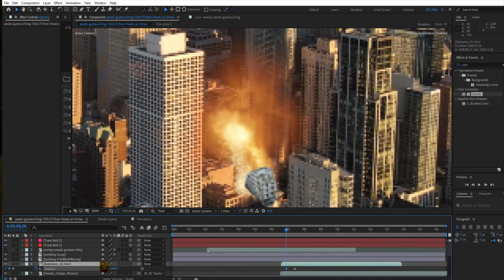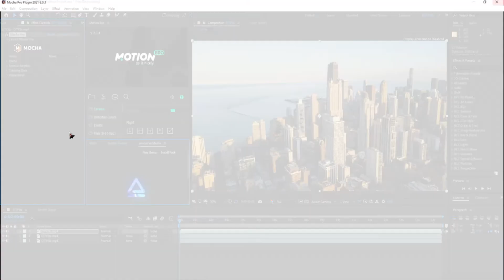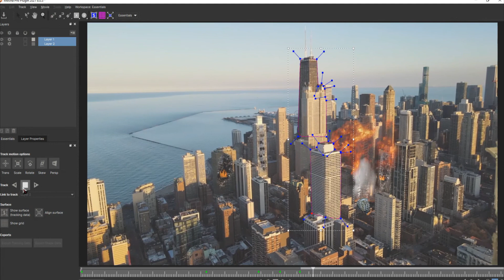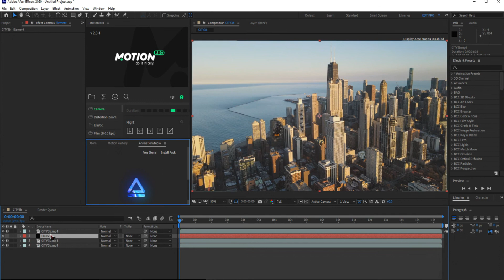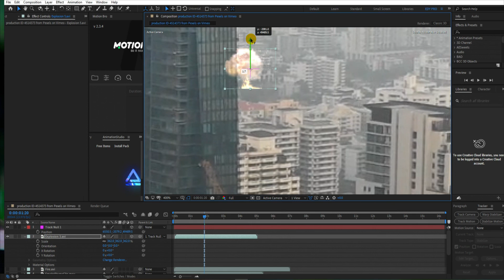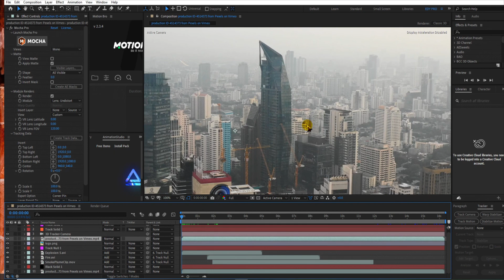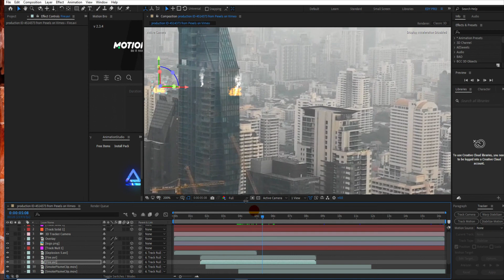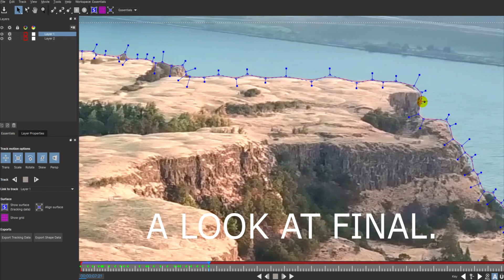Making Of 4 Hoursemen 2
Alook at what it took to do the effects in a video, ''THE MYSTERY OF THE FOUR HORSEMEN REVEALED.''

Offering free project files for bigginers.

Project 1.